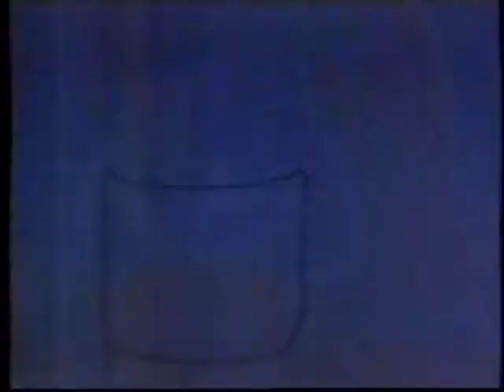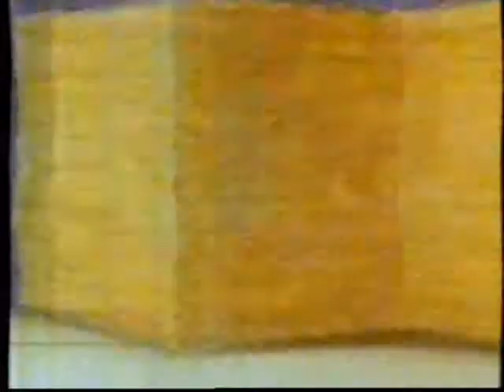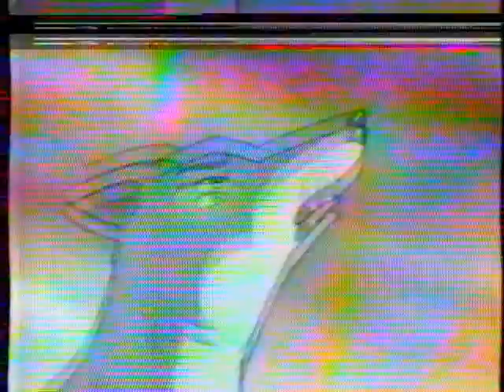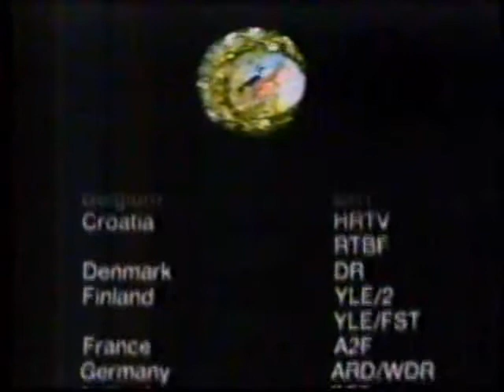Animais do bosque dos vinténs - ep. 04 - Refúgio Falso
O desenho, exibido no Brasil pela TV Cultura, fez sucesso durante os anos de 1993 a 1999. A animação trazia como tema o meio ambiente, a natureza e sua devastação.